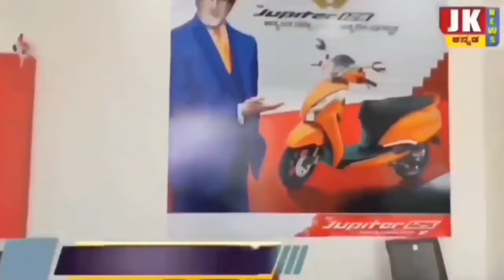ಹೆಂಡತಿ ಜಾಗದಲ್ಲಿ ಗಂಡಂದೇ ದರ್ಬಾರ್..! ಅಂಚೆ ಇಲಾಖೆಯಲ್ಲಿ ಇದೆಂತಹ ಕಾರೋಬಾರು..?